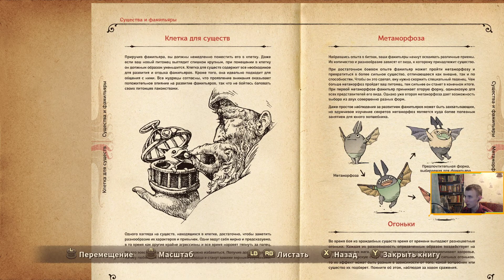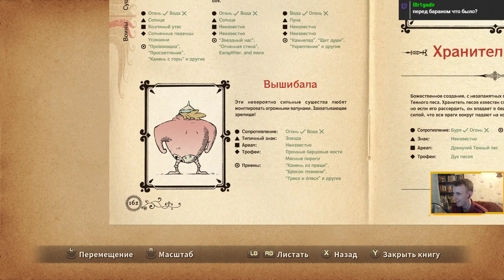Ni no Kuni: Wrath of the White Witch part 17